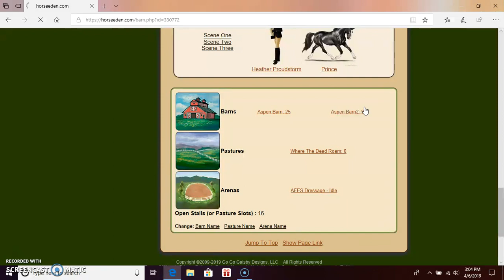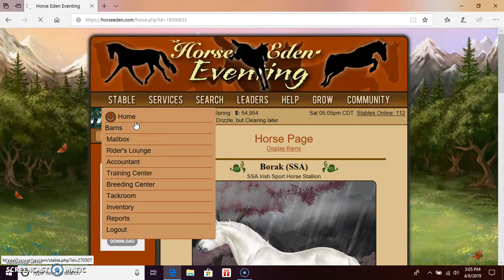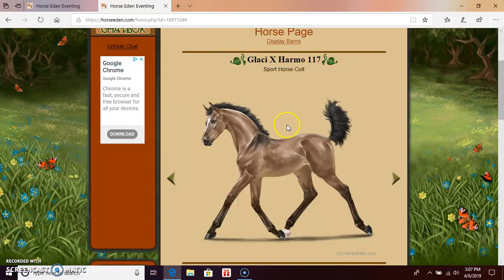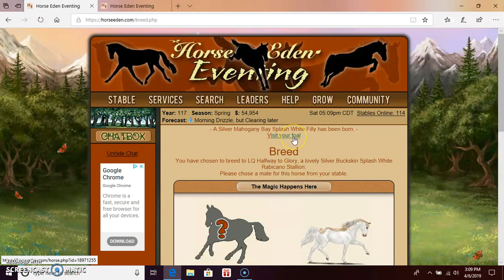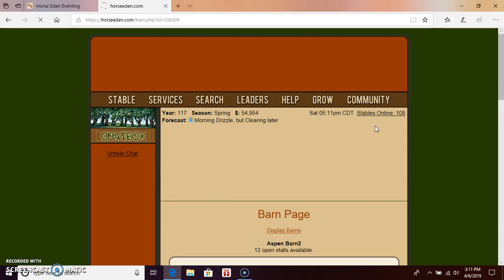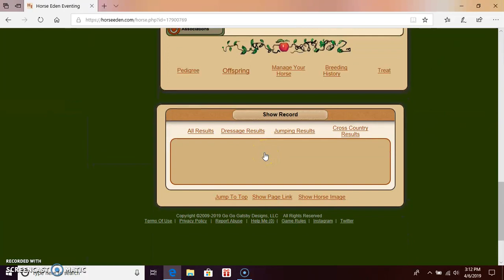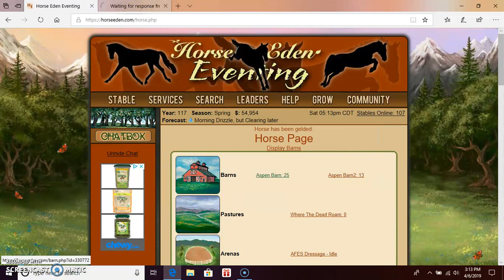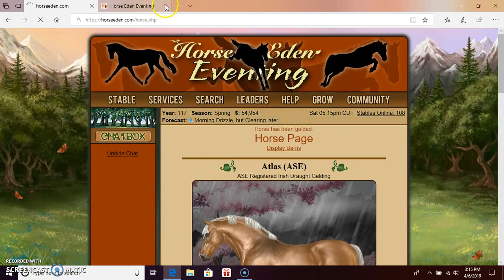~Let's Play~ Horse Eden Eventing Episode 15: Breeding & Gelding